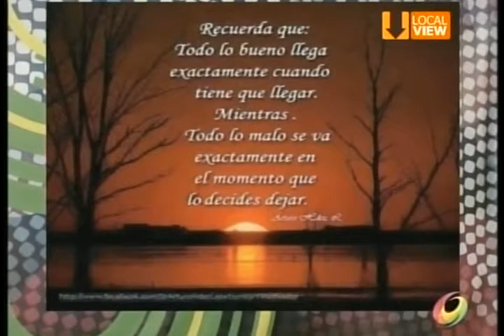Ale Arratia AUSH 23 Junio 2015